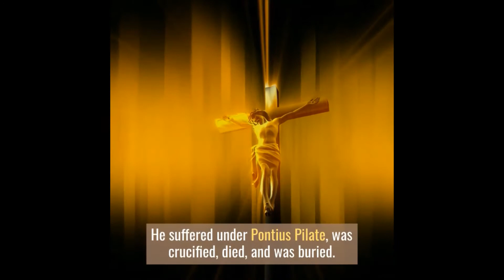THE APOSTLES' CREED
THIS IS THE APOSTLES CREED PRAYER